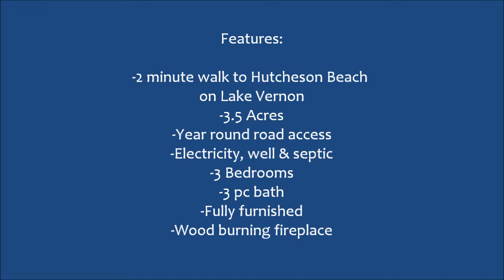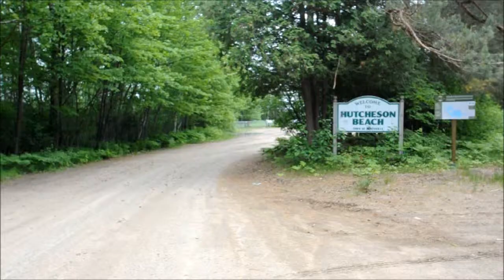41 Hutcheson Beach road.wmv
Adorable 3 bedroom cottage with woodburning fireplace. Dug well, septic and hydro. 3.5 level acres. Minutes to boat launch and Hutcheson Beach on Lake Vernon. Estate sale - no representations or warranties. Being sold `as is where is`. $134,900.
Carolyn Francis | Sales Representative
Coldwell Banker Thompson Real Estate Brokerage
Muskoka, Lake of Bays & Almaguin